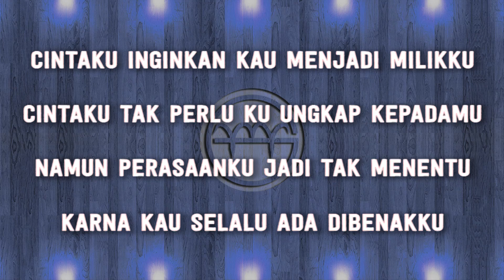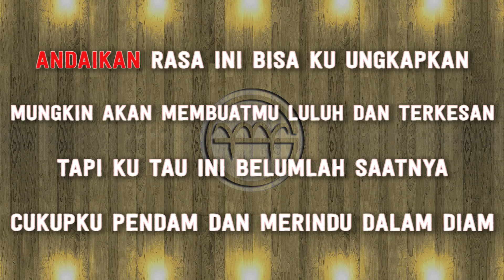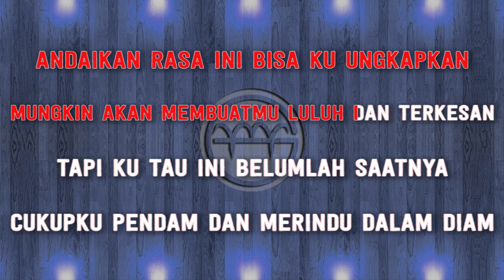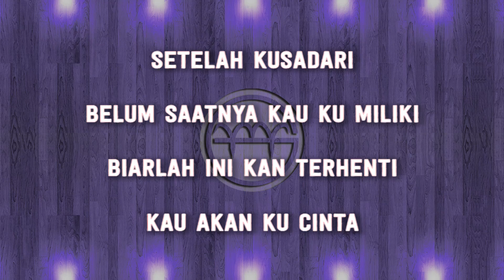Ashira Zamita - Ku Cinta Nanti (Karaoke) | GMusic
*This version is not the original version, and is not performed by Ashira Zamita. This Instrumental/Playback Version Contains a Vocal Guide with Lyric